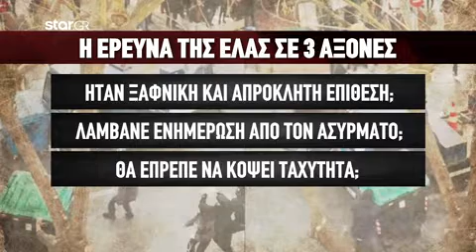Παραλίγο να Σκοτώσει κόσμο: Ποιος είναι ο οδηγός του Αστυνομικού γερανού